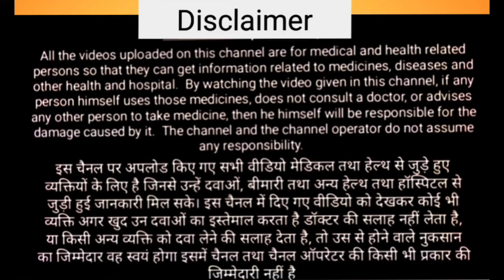Vita Ex Gold capsule ke fayde//Vita Ex Gold use in Hindi//Vita Ex gold capsule Review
vita ex gold capsule | vita ex gold ke fayde | vita ex gold woman | vita ex gold plus capsule | vita ex gold plus capsule benefits

Hello doston ess video me hamne vita ex gold capsule ke baare me bataya hai.